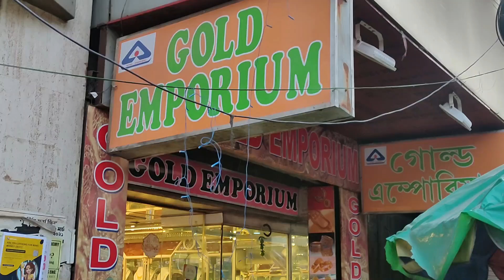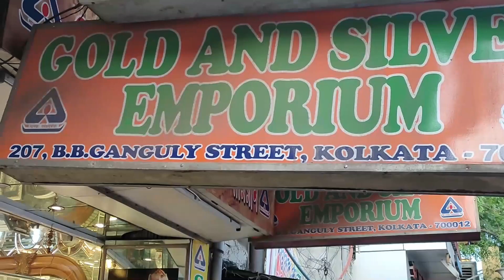0.8 Gram Light Weight Fancy Ladies Ring Design with Price || Exclusive Gift Item || The Bong Duo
Hi, lovelies!
This is Suparna & Sagar.
We found a Gold Jewellery Shop in Bowbazar named GOLD AND SILVER EMPORIUM. They have a huge collection  of Light Weight Gold Ring starting from 1 gram only . You can get  a bridal Ring under 5,000 rupees.😳😳 All the designs are really good and the finishing is awesome.❤️ You will fall in love 😍with the Rings for sure. Remember one thing all the jewellery they have are of 22 Carat Hallmark 916. Please visit there shop once.

👇👇👇👇Shop address👇👇👇👇
GOLD AND SILVER EMPORIUM
207, Bepin Behari Ganguly Street, Bowbazar

Mike Used:
Tripod Used:
Light Used:

Thanks